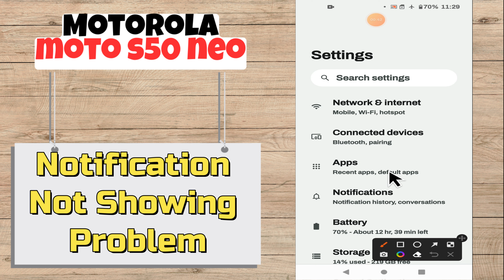Motorola Moto S50 Neo Notification Not Showing Problem || How to solve the notifications problems